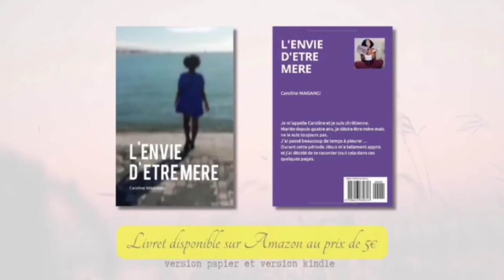Témoignage couple chrétiens. Divorce temoignagechretien // J.A.I.D